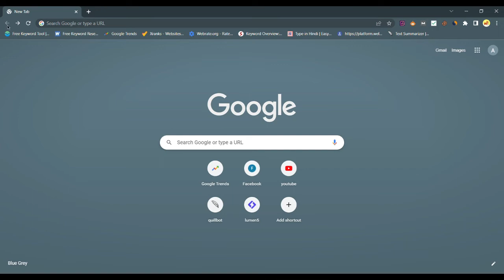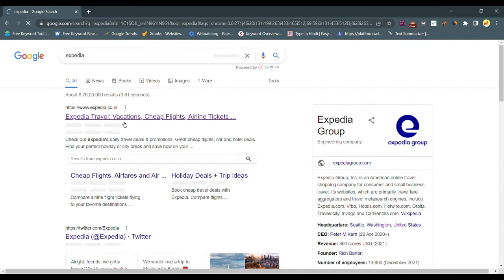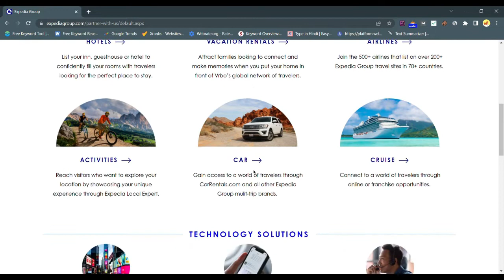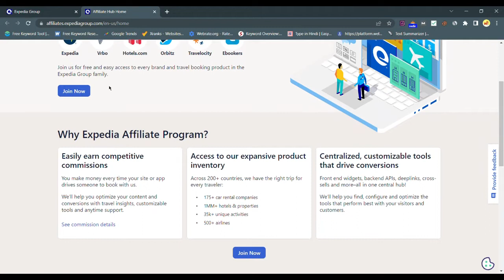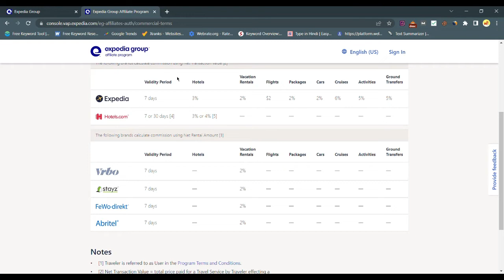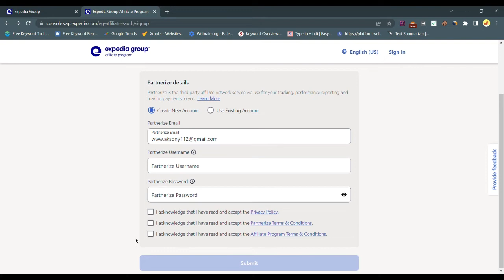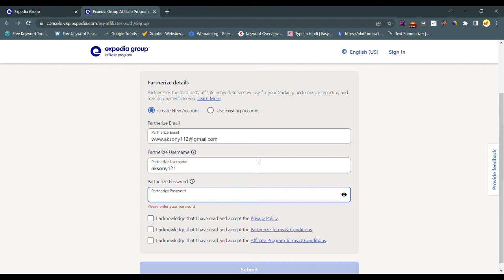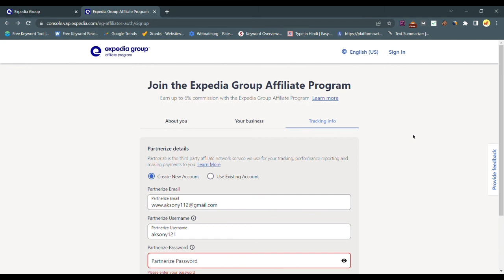How To Use Expedia Affiliate Program | Make Money on Expedia Group Partner - Must Watch !!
to dosto umid hogi aapko video pasand aaya hoga agar pasand aaye to video ko like aor channel ko subscribe kar dijiye taaaki aor asi hi useful video laate rhe aor comment krna mat bhuliyega me milta hu aapko agle video me tab tak ke liye dhanywad...